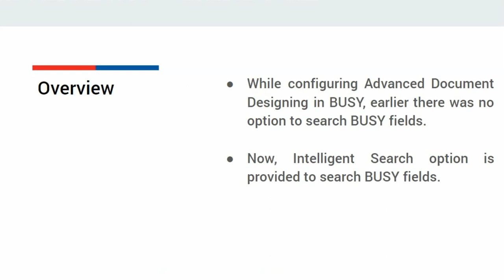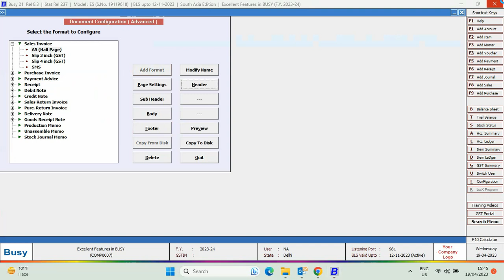Intelligent Search in Advanced Document Designing (English) | BUSY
While configuring Advanced Document Designing in BUSY, earlier there was no option to search BUSY fields which thus creates problem in searching BUSY fields and consumes lot of time. But now, Intelligent Search option is provided with the help of which you can search BUSY fields by typing the keywords.